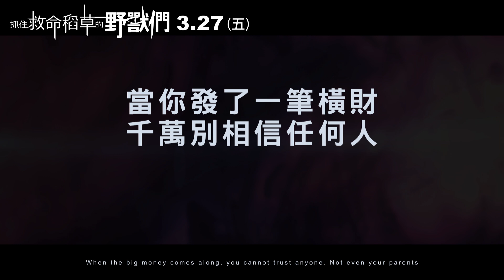【抓住救命稻草的野獸們】正式預告 韓流強勢話題鈔狂之作 3.27(五)嗜錢如命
★ 韓國上映首周票房冠軍
★ 繼《寄生上流》後 再現韓流強勢話題之作
★ 《極惡對決》團隊打造全新犯罪驚悚電影
★ 坎城影后 全度妍 X 青龍影帝 鄭雨盛 鈔狂演出
🏆榮獲本年度鹿特丹影展 評審團特別獎🏆

一切皆始於「錢」。
因戀人消失無蹤而遭高利貸催債，夢想著最後一搏的泰英，
靠打工維持家庭生計的一家之主仲滿，
為抹滅過去活出新人生，對他人之物起貪念的妍熙，
高利貸業者朴社長，因債務導致家破人亡的美蘭，非法滯留者進太，
以家庭生計為優先的詠善，以及失去記憶的順子……
在這群被逼到懸崖邊的人面前，出現了裝有鉅款的錢袋
在迫切局面之中互相欺騙算計、追逐錢袋的他們，計劃著改變人生的最後一擊！

「當你發了一筆橫財，千萬別相信任何人，包括親生父母。」

◇導演：
金容勛 Yong-hoon Kim

◆演員：
坎城影后  全度妍
青龍影帝  鄭雨盛
【變身】裴晟佑
【7號房的禮物】鄭滿植
【致命目擊】陳慶
【90分鐘末日倒數】申鉉彬
【喜歡的話請響鈴】鄭家藍
【尹食堂】尹汝貞